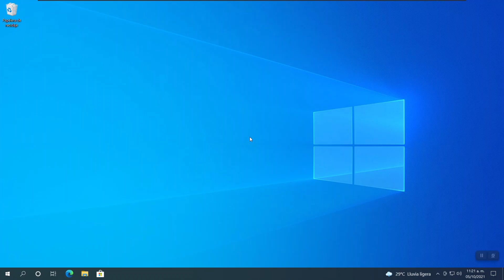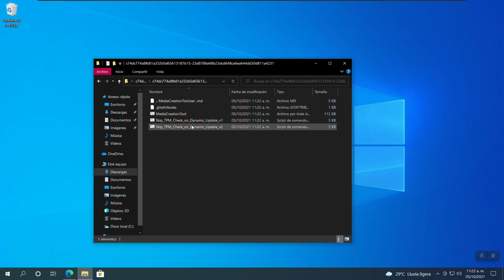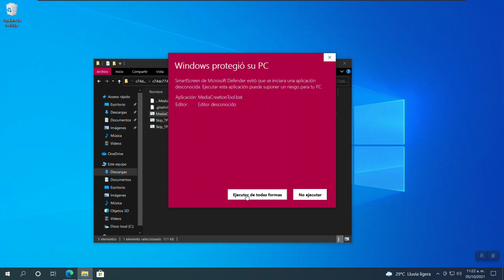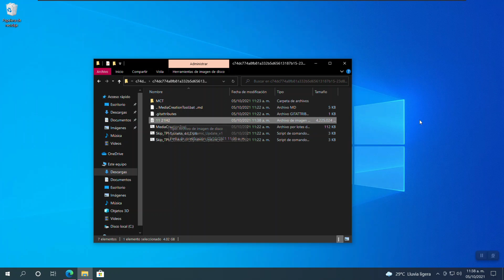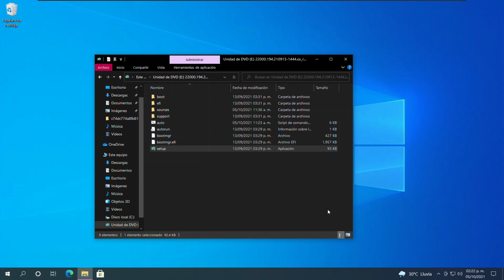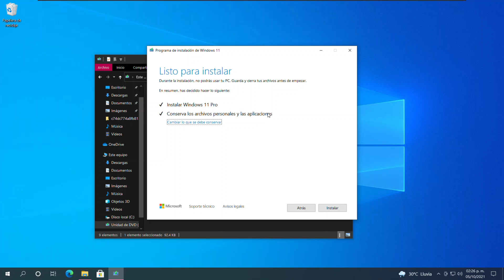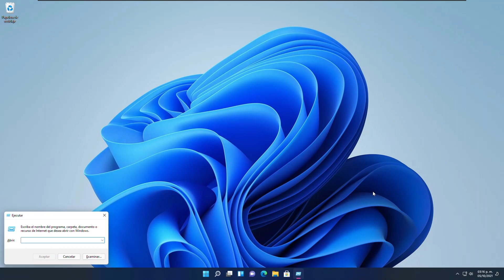Instalar o Actualizar a Windows 11 sin perder datos en tu equipo no compatible 💻 | Sin TPM 2.0 | 4K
🐸 En este tutorial te enseñaré como descargarse la ISO oficial de Windows 11 y poder actualizar tu Windows 10  o instalar desde cero el Windows 11.

👇🏻👇🏻 De igual manera, te dejaré enlaces para que descargues el ISO ya listo por si así lo deseas 👇🏻👇🏻

(El script que deshabilita el chequeo del TPM se encuentra en la carpeta MCT)

Cronología:
00:00 Intro
00:12 Un pequeño dato sobre Win 11
00:30 Descarga de Universal MediaCreationTool
01:30 Ejecución y configuración de la herramienta
02:40 Descarga del ISO desde los servidores de MS
03:40 Deshabilitamos TPM check y montamos el ISO de Windows
04:03 Iniciamos instalador de Windows 11
05:15 Windows pregunta qué deseas conservar
05:34 Inicia instalación de Windows 11
06:34 Windows 11